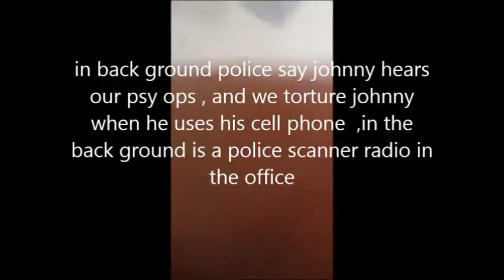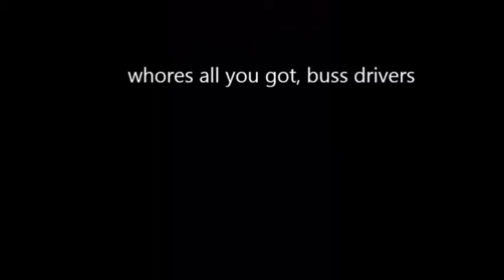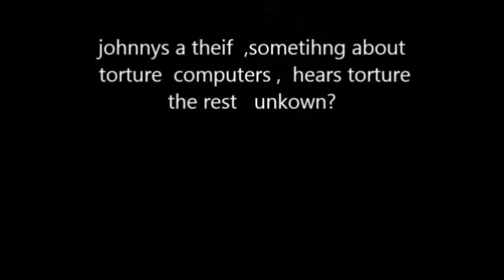police stalking next to my home and in front of my home with audible psy ops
police stalking next to my home and in front of my home with audible psy ops in last part of this video i have received death threats because i have uncovered corruption so i have been targeted by local law enforcement this is a small video of what i experience daily